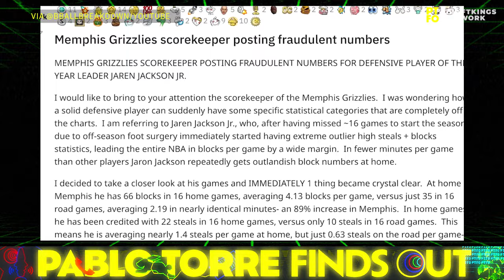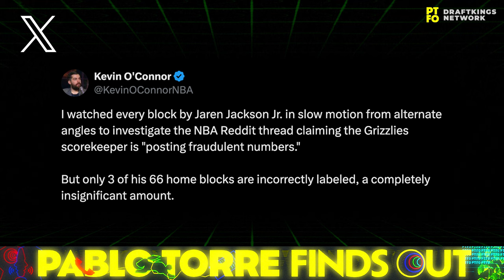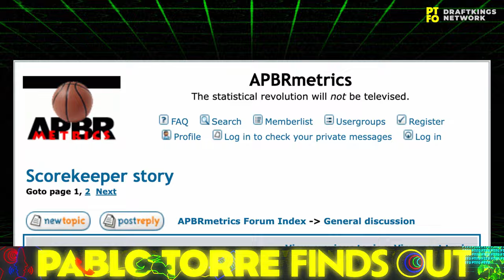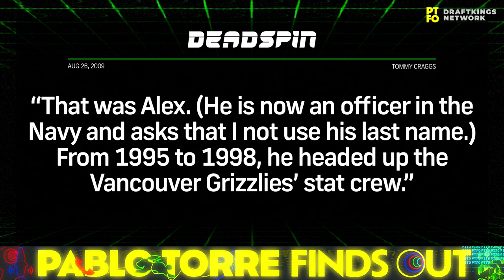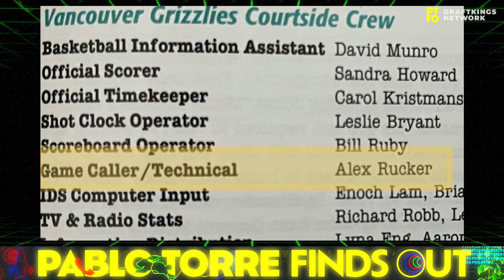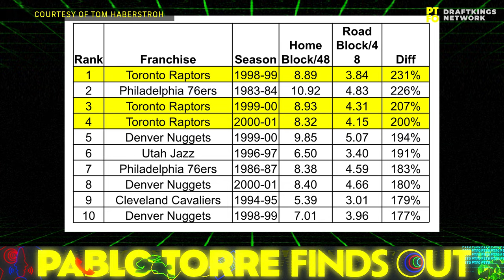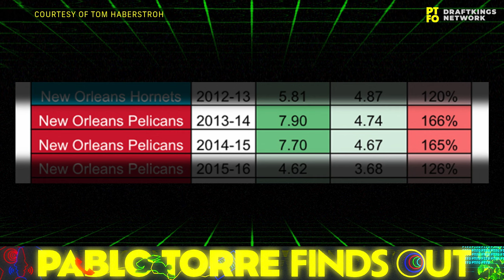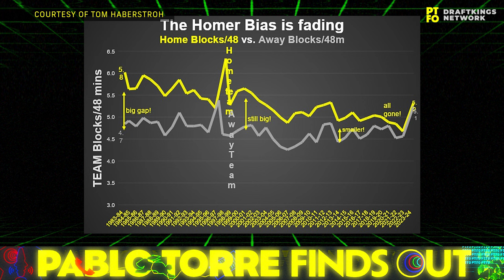Inflategate: Unmasking The Scorekeeper Who Faked NBA History | PTFO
Do you trust the sanctity of data and proof of objectivity? What if we told you that a guru at the forefront of the analytics revolution... had cooked the books of the NBA, to boost stars of the Jordan era? Correspondent Tom Haberstroh confronts a statistician with an invisible hand — and reveals that the pumping-up of our historical record is more widespread today than even nerds like Pablo had accounted for. The human element, after all, can always grease the wheels.